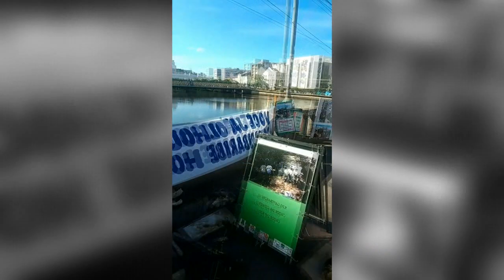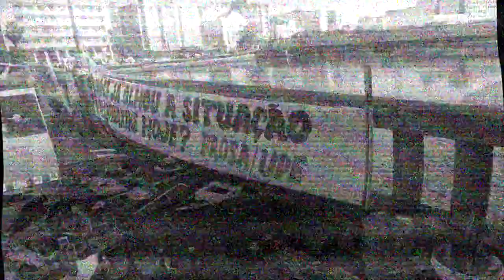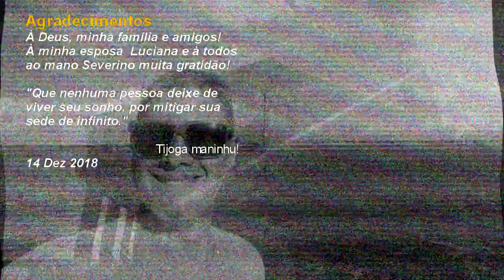54_S1E24 NORDESTEAR, O Encontro de Pernambucar! #1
▬▬▬▬▬▬▬▬▬▬◄┬!j°¶@►▬▬▬▬▬▬▬▬▬▬▬
░░░▒▒▒▓▓▓ Clique em MOSTRAR MAIS ▓▓▓▒▒▒░░░ ▬▬▬▬▬▬▬▬▬▬◄┬!j°¶@►▬▬▬▬▬▬▬▬▬▬▬

:: NORDESTEAR:: Episódio 24  (O Encontro! Pernambucar) #1

Chegamos em Recife, um dos nossos principais objetivos dessa viagem!
Nesse momento organizei estar em Recife com minha companheira, hoje
minha esposa Luciana. Nos encontramos e daí iniciamos nossas aventuras
por Pernambuco, um lugar mágico, repleto de muitas informações culturais e recheados e histórias.
Vumboris viver esse lindo estado chamado "Pernambuco!".

Tijpoga maninhummm! Motocar é showwww!
Vem comigo!

Gratidão ao mano Severino e sua Tangerina! Pense num mano Showw!

Grupo do Whatsapp (Tijoga! Aventura): dúvidas  e sugestões